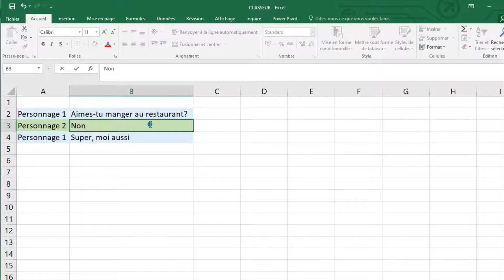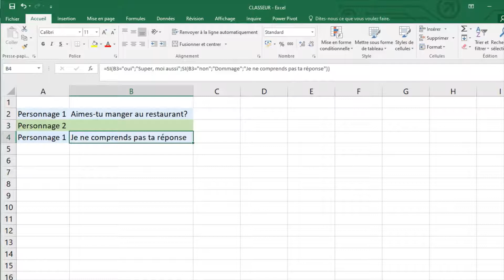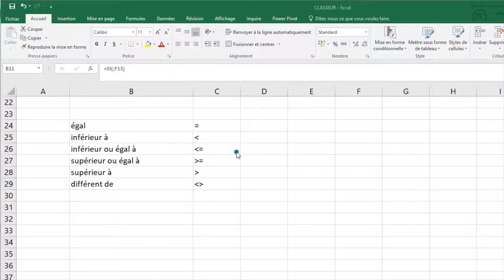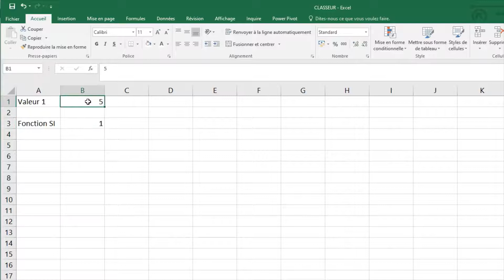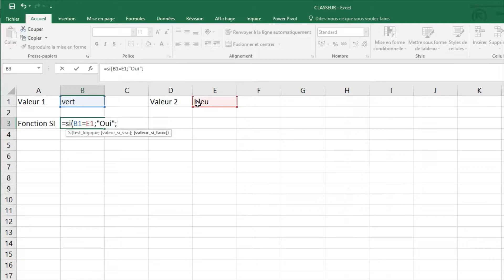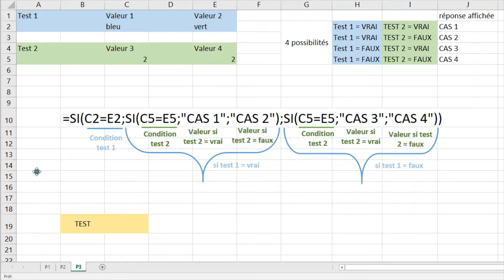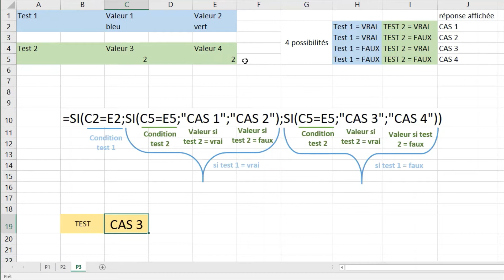La formule SI dans Excel | Écrire et imbriquer des formules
📢 Comment écrire une formule ? Comment utiliser les conditions ? Quels sont les types de conditions ? Quelles réponses puis-je obtenir si ma condition est vraie ou fausse ? Comment imbriquer des formules ? Et si je ne souhaite pas saisir en ligne ? Comment fonctionne la boite de dialogue formule ? Dans cette vidéo, je détaille l'utilisation de la formule SI() dans Excel.

SOMMAIRE :
00:00 Introduction
00:26 À quoi sert-elle ?
02:45 Comment l'utiliser avec des nombres ?
03:59 Comment intégrer des formules dans notre formule SI ?
04:55 Les chaines de caractères dans les formules
05:33 Les formules imbriquées

LIEN VERS LES VIDÉOS COMPLÉMENTAIRES :
Les formules SOMME.SI et SOMME.SI.ENS : bientôt disponible 😉